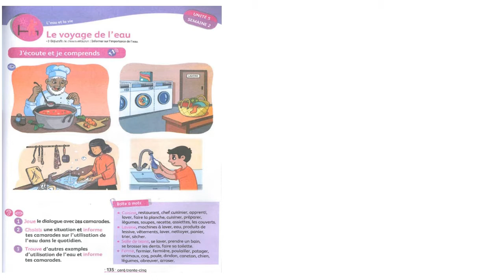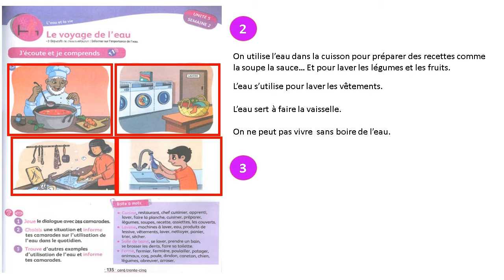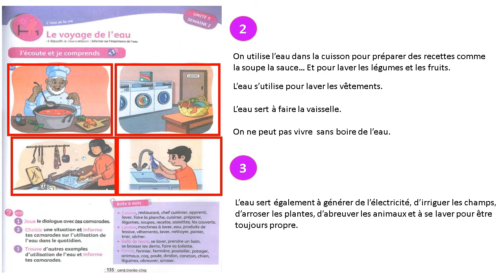Mes apprentissages en français 3AEP Page 135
الرابط